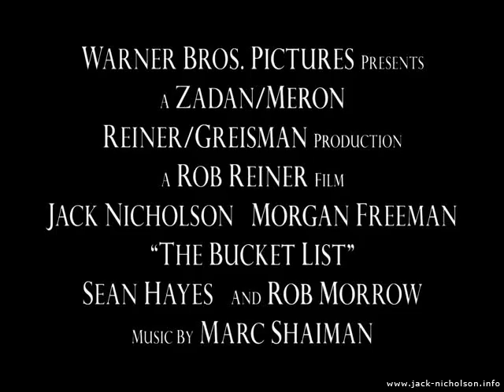The Bucket List Trailer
Trailer for The Bucket List (2007)
Cast: Jack Nicholson, Morgan Freeman, Sean Hayes, Beverly Todd